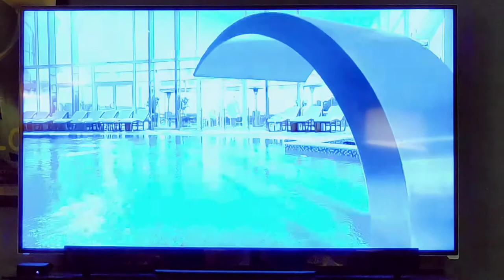2022 Presidents Club Trip announced